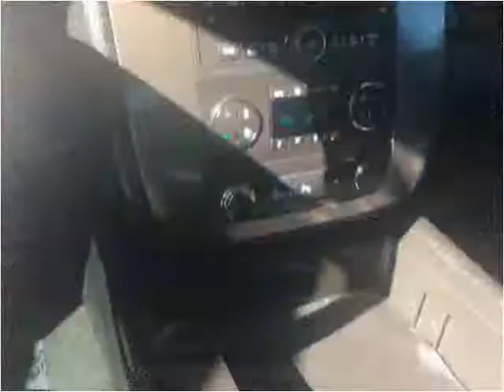2007 Chevrolet Tahoe Used Cars Gainesville GA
This 2007 Chevrolet Tahoe is available from Texano Auto Sales.